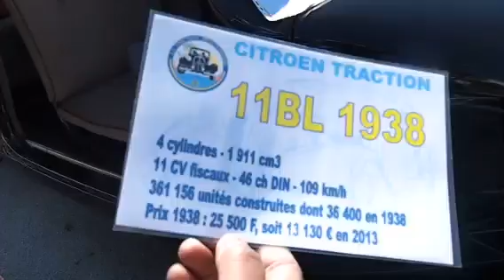UNE TRACTION A TOUJOURS LA COTE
Les passionnés d auto de collection ont toujours un faible pour la traction !